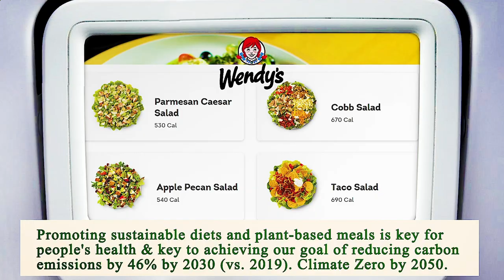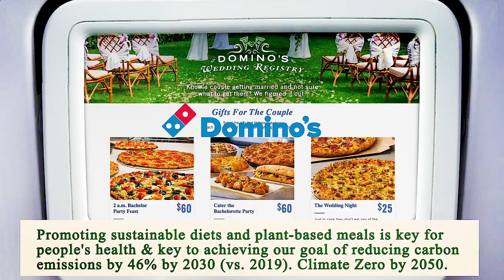Close to Me Restaurant Los Angeles 90012 CA, Los Angeles County, California, United States